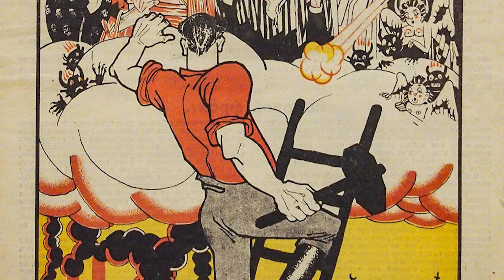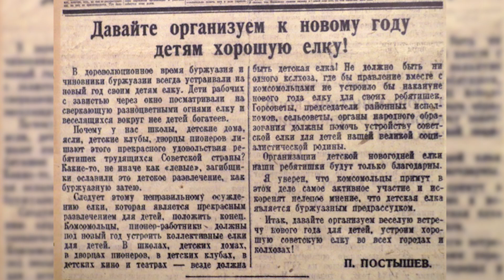🎅 Чому в українців вкрали Святого Миколая і як Дід Мороз став радянським пропагандистом?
🙏Спочатку задонатьте на ЗСУ 🇺🇦
📣ℹА потім якщо відео сподобалося - підтримайте розвиток каналу
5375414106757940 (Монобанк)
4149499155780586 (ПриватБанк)